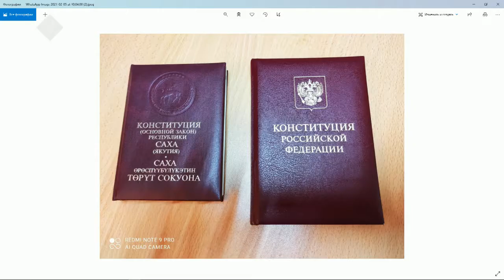«Якутск сегодня» (05.02.21)